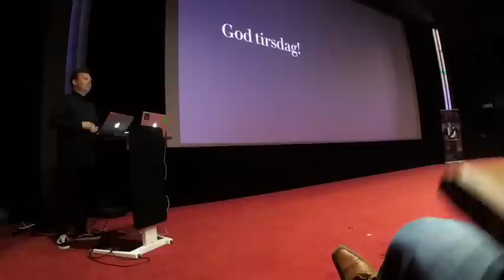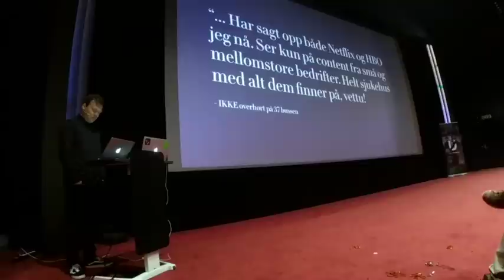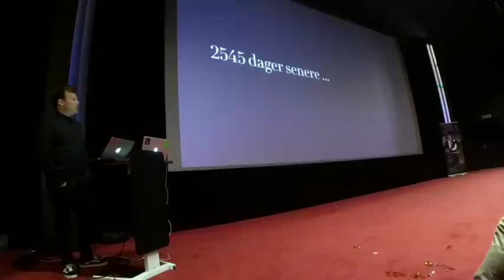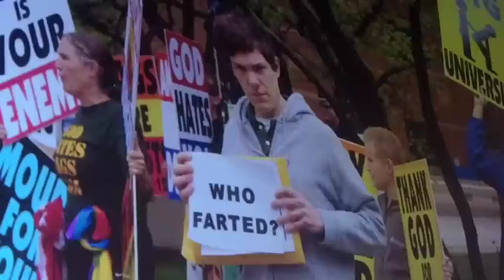Jeg vet ikke hvor reklamen er på vei, og jeg bryr meg ikke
Omtrent slik begynte Pocket sin byråleder, Anders Gottlieb-Nygaard sitt foredrag under Just Marketing-konferansen som ble arrangert 6. september på Viktoria Kino i Oslo.

Bak konferansen stod Thomas Moen fra United Influencers, og sammen med Gottlieb-Nygaard, stod fem andre foredragsholdere på scenen for å snakke om markedsføring i 2016.